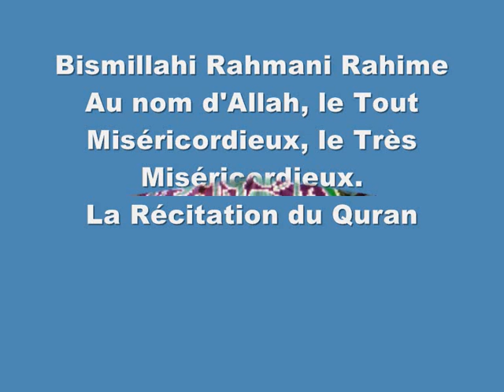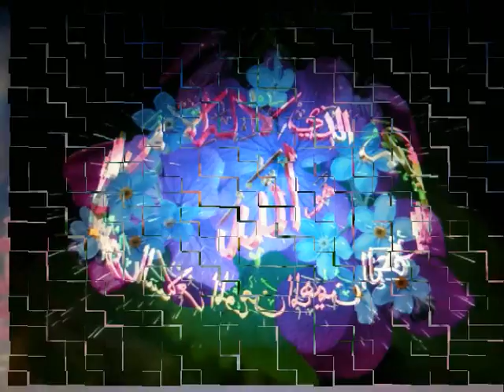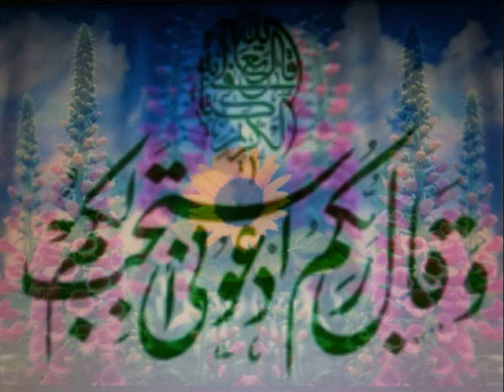Récitation du Coran Sourat 41_Fussilat par sheikh Mohammed Jebril et la Traduction en Français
Récitation du Coran Sourat 41_Fussilat par sheikh Mohammed Jebreel
Traduction (lecture) du Coran en Français

Préface:
Sourate (41) "Fuçilat" Mecquoise, composée de 54 versets.
Au nom d'Allah, le Miséricordieux, plein de miséricorde.
Cette sourate commence par deux lettres de l'alphabet, conformément à la manière du Saint Coran dans plusieurs sourates. Elle attire l'attention, dans beaucoup de ses versets, sur la dignité du Saint Coran qui renferme l'annonce de la bonne nouvelle ainsi qu'un avertissement. Elle explique l'attitude des polythéistes à son égard: ils s'en écartent et s'opposent à son appel. Elle précise également l'attitude du Messager à l'égard de ces polythéistes: il persévère dans son appel et leur dit: "Je ne suis qu'un homme comme vous, il m'a été révélé que votre Dieu est un Dieu unique; recherchez donc la Voie Droite qui mène vers Lui et implorez Son pardon." La sourate énumère aux polythéistes les signes du pouvoir d'Allah - le Très-Haut - dans la création des cieux et de la terre. Puis elle les menace par ce qui advint aux communautés les plus proches d'eux: celles de 'آd et Thamûd. Elle leur rappelle Le Jour Dernier, ce jour où leur ouïe, leur vue et leur peau témoigneront contre eux de ce qu'ils ont commis, et où une discussion aura lieu entre eux et les membres de leur corps. La sourate évoque également les invocations qu'ils adresseront à leur Seigneur, le Jour du Jugement Dernier: "ش notre Seigneur, montre-nous les djinns et les humains qui nous ont égarés, afin que nous les piétinions et qu'ils soient parmi les plus avilis." Conformément à la loi d'Allah dans ce Livre, lorsqu'Il évoque les incroyants, il évoque également les croyants. Aussi, la sourate évoque-t-elle [ceux qui ont dit: "Notre Seigneur est Allah"; puis qui ont suivi le Droit Chemin]. Elle mentionne la félicité permanente qui leur est réservée. Ensuite elle établit une comparaison entre le bien et le mal: [La bonne action et la mauvaise action ne sont pas semblables]. La Sourate attire ensuite les regards sur les signes du pouvoir d'Allah - le Très-Haut - qui prouvent qu'Il est capable de ressusciter les morts. Elle dénonce fortement - et pour la seconde fois - ceux qui déforment les versets d'Allah, en montrant qu'Allah les connaît bien. Elle précise que dans ce Livre l'erreur ne se glisse nulle part, qu'il est une Révélation de la part d'un Sage, digne de louanges, et que le Message de Mohammad est loin d'être une invention. La Sourate reconnaît un trait de caractère propre à l'homme: lorsqu'Allah lui accorde un bienfait, il se détourne de la Vérité et lorsqu'il est touché par un mal, il invoque souvent Allah. La Sourate se termine par la constatation de deux des plus importants objectifs qu'elle vise; le premier: c'est d'attirer l'attention sur le Saint Coran et sur la Vérité indubitable qu'il renferme: [Nous leur montrerons Nos signes dans l'univers et en eux-mêmes, afin qu'ils constatent que c'est la Vérité]. Le second: c'est que les incroyants sont dans le doute au sujet de la Résurrection et ce doute les a menés à l'incroyance et à l'égarement: [Ils sont dans le doute au sujet de la rencontre de leur Seigneur; c'est Lui dont le savoir englobe toute chose].